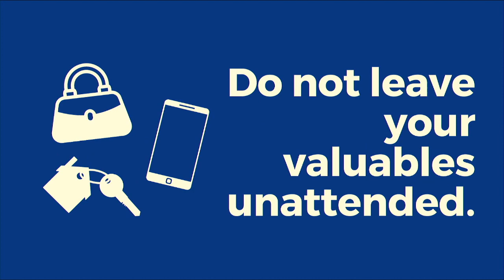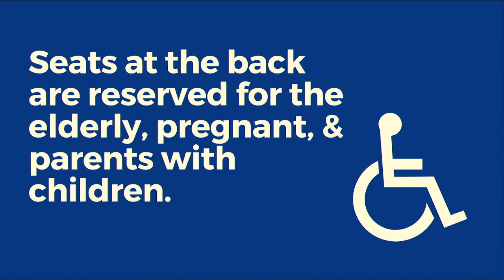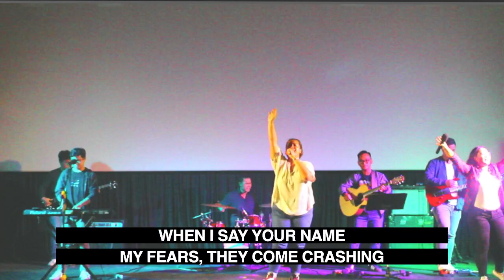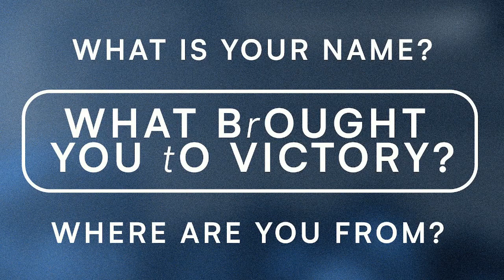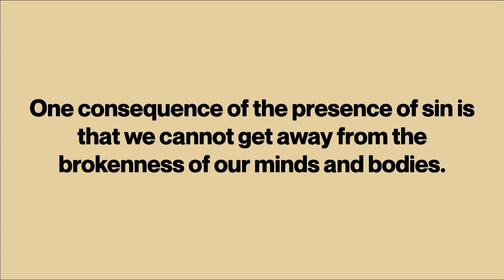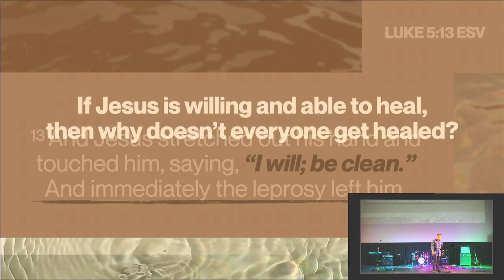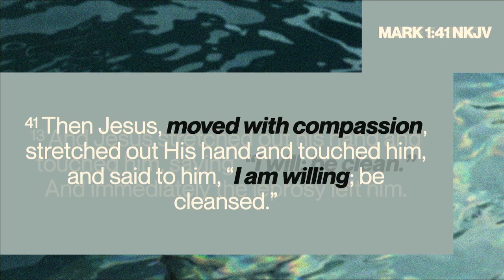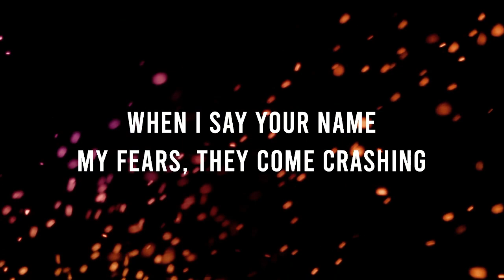Even in the Impossible - Illness and Healing | Week 3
Jesus knows exactly what we need even before we ask. Out of the greatness of His love for us, He desires to meet our every need - even the most impossible ones. Join us for week 3 of our series: Even in the Impossible.

🙏🏻  We want to pray for you.

📱Give online and ❤️ participate in our Love the City initiatives

📝 Do you want to have a Victory Group?